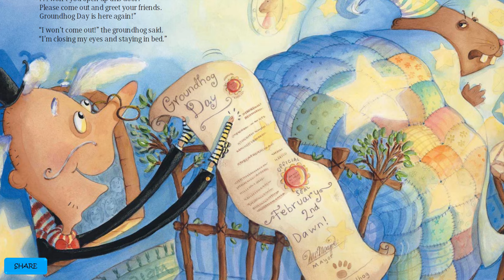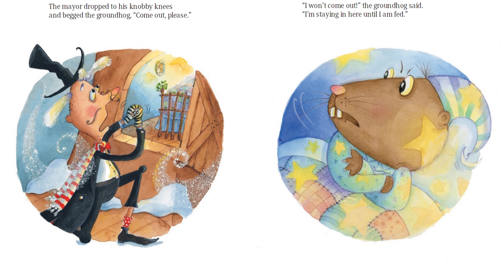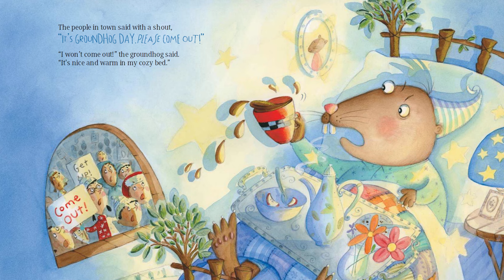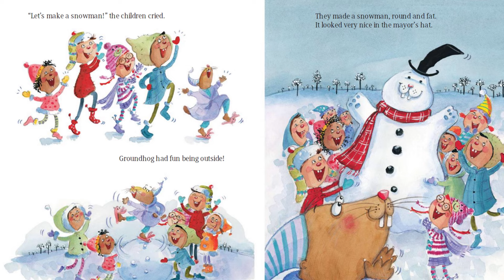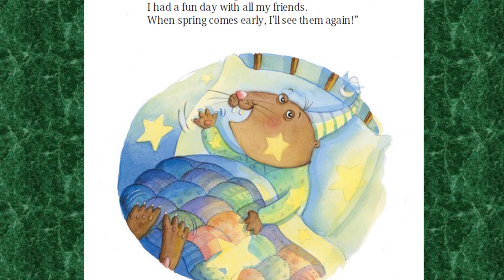Grumpy Groundhog by Maureen Wright | Fan Made Read-Aloud Book Video for Kids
Written by Maureen Wright
Illustrated by Amanda Haley

It’s Groundhog’s Day, and everyone is gathered to find out if it’s time for spring. But Groundhog does NOT want to leave his cozy bed in his cozy den. Will the townspeople be able to coax him outside to do his job? Kids will love the humorous antics of Groundhog in this delightful rhyming tale from the author of Sleep, Big Bear, Sleep.

read aloud
kids read aloud books
kindergarten read aloud books
read along stories for kids
read aloud books for preschoolers
read alouds for kindergarten
story for kindergarten
kids audio books
books for toddlers
kindergarten read aloud
read aloud books for toddlers
read alouds
stories for kindergarten read aloud
stories for preschoolers
the pumpkin story
book for kids to read
book reading for kids
books for preschoolers
books for toddlers read aloud
books to read aloud
books to read for kids
children reading books
childrens book read aloud
classroom read aloud
growing a pumpkin
kids audiobook
kids book read aloud
kids book story
kids read along books
kids read alouds
kindergarten books
kindergarten reading
kindergarten story
picture books
pre k read aloud
pre k read aloud books
preschool stories read aloud
preschool story read aloud
read a story
read along
read aloud fall books
read aloud for kids
read aloud for kindergarten students
read aloud kindergarten
read alouds for 2nd grade
read out loud
read out loud books
read out loud books for preschoolers
short books for kids
stories for preschoolers read aloud
story book for kids
story book for toddlers
story read aloud for kindergarten
story time children's books
storytime for kindergarten
storytime for preschool
storytime kindergarten read aloud
toddler stories read aloud
toddler story books read aloud